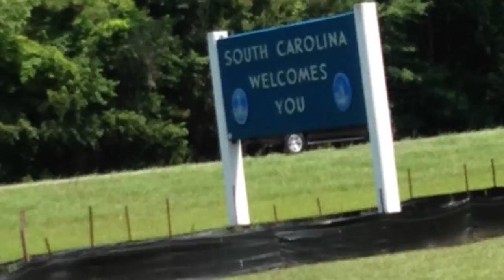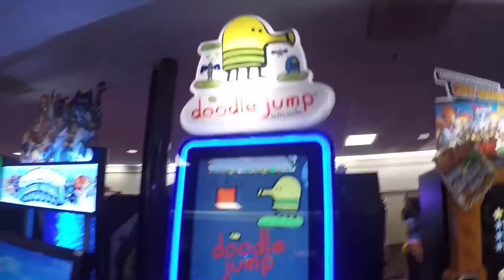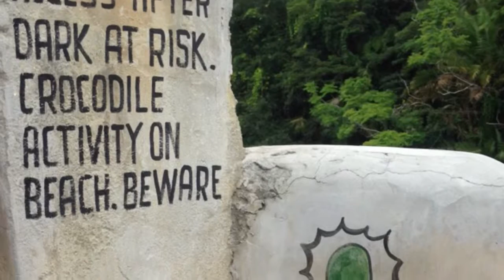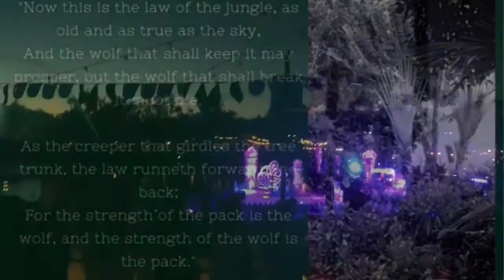The Happiest Place On Earth: Day 1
A mash up of day 1 of me and my families trip with the the happiest place on earth or Disney world